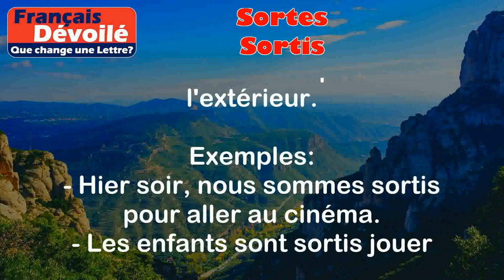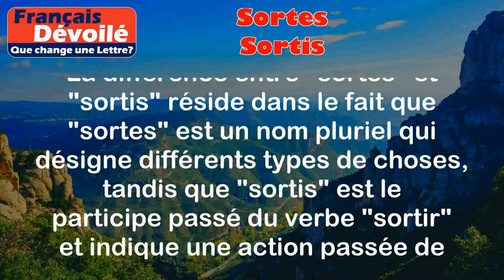Sortes et Sortis (Une Lettre)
Sortes :
Le mot "sortes" est le pluriel du mot "sorte". Il désigne différents types ou catégories de choses ou d'individus.

Exemples :
- Il y avait différentes sortes de fruits sur la table : des pommes, des oranges et des bananes.
- J'ai essayé différentes sortes de thé : vert, noir et à la menthe.

Sortis :
Le mot "sortis" est le participe passé du verbe "sortir". Il indique une action passée de quitter un endroit ou de se déplacer à l'extérieur.

Exemples :
- Hier soir, nous sommes sortis pour aller au cinéma.
- Les enfants sont sortis jouer dans le jardin.

Différence :

La différence entre "sortes" et "sortis" réside dans le fait que "sortes" est un nom pluriel qui désigne différents types de choses, tandis que "sortis" est le participe passé du verbe "sortir" et indique une action passée de quitter un endroit. Les deux mots ont en commun le fait qu'ils sont liés à l'idée de quitter ou de se déplacer à l'extérieur, mais ils sont utilisés dans des contextes différents.